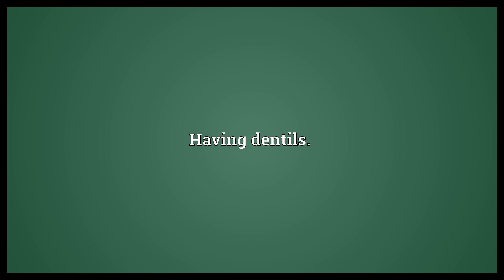Denticulate Meaning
Video shows what denticulate means. Finely dentate, as a leaf edge, bearing many small toothlike structures.. Having dentils..  Denticulate Meaning. How to pronounce, definition audio dictionary. How to say denticulate. Powered by MaryTTS, Wiktionary